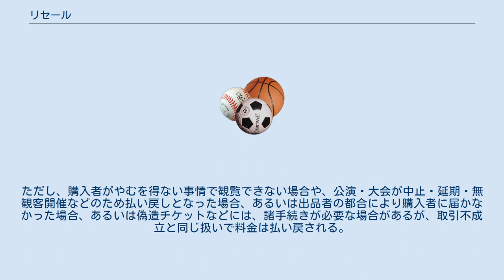リセール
リセールとは、プレイガイドや、興行の主催者が公認するチケット（入場券）の転売サービスのことである。
 チケットは、購入後は主催者や出演・出場者を含めた関係者などのやむを得ない事情による中止や延期（地震・台風・悪天候などの自然災害、出演・出場者の急な疾病、大規模な戦争・感染症、その他）による払い戻しを除き、原則として個人の事情での払い戻しは受け付けることができないが、それらのチケットをネットオークションなどのインターネットショッピングサイト、あるいは会場周辺でダフ屋やチケットゲッターなどが大量に購入して、それらを不正に悪用し、意図的に高額転売する事例が相次いで報告されて、主催者の利益侵害を犯す事例も多くある。
そのため、2019年6月14日にこれらの不正高額転売を規制する「チケット不正転売防止法」が制定された。
 これを受けて、興行の主催者やプレイガイドなどが、それぞれに定めた公正なルールに基づいたチケットの転売サービスを採用するようになった。
不正な高額転売を避ける観点から、チケットは当初から発売されたプレイガイドなどの定価（額面価格）で取引を行う。
チケット代金は購入者から一度主催者・プレイガイドなどに預かったうえで、公演や大会終了（成立）後にチケット出品者に入金される仕組みとなっている。
ただし、購入者がやむを得ない事情で観覧できない場合や、公演・大会が中止・延期・無観客開催などのため払い戻しとなった場合、あるいは出品者の都合により購入者に届かなかった場合、あるいは偽造チケットなどには、諸手続きが必要な場合があるが、取引不成立と同じ扱いで料金は払い戻される。
 ^ チケットの高額転売は禁止です！～チケット不正転売禁止法 ^ はじめての方へ（チケトレ）